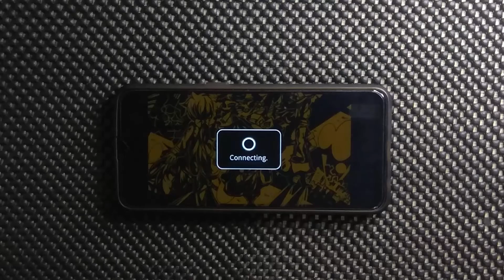[Dynamix] Jack Out Killer - MisoilePunch♪ ～タケノコ添え～ | Mega Lvl. 14 | First Try